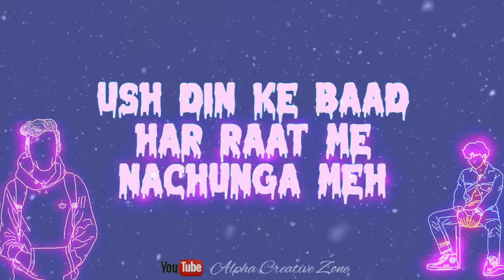😈Tumne_manaya ❌hoga_ maine hi🥀 nahi maana🔥sayad |Trending Whatsapp Shayari Status | New Shayari 2022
𝓗𝓮𝓵𝓵𝓸 𝓕𝓻𝓲𝓮𝓷𝓭𝓼🫀🫀

ᴀɢᴀʀ ᴀᴀᴘ ʜᴀᴍᴀʀᴇ A̷l̷p̷h̷a̷C̷r̷e̷a̷t̷i̷v̷e̷Z̷o̷n̷e̷ ᴄʜᴀɴɴᴇʟ ᴘᴀʀ ɴᴀʏᴇ ʜᴀɪ ᴛᴏʜ ꜱᴜʙꜱᴄʀɪʙᴇ ᴋʀᴇ ʟɪᴋᴇ ᴛʜɪꜱ ᴛʏᴘᴇꜱ ᴍᴏʀᴇ ᴠɪᴅᴇᴏꜱ,📱📱

  F͢o͢r͢ E͢x͢.
        ᴬᵗᵗⁱᵗᵘᵈᵉ ˢᵗᵃᵗᵘˢ😡😡
        ʟᴏᴠᴇ ꜱᴛᴀᴛᴜꜱ❤️❤️
        Sαԃ Sƚαƚυʂ😩😩
        𝙼𝚘𝚝𝚒𝚟𝚊𝚝𝚒𝚘𝚗 𝚂𝚝𝚊𝚝𝚞𝚜
        𝕾𝖍𝖆𝖞𝖆𝖗𝖎 𝕾𝖙𝖆𝖙𝖚𝖘

𝑾𝒆 𝒅𝒐 𝒏𝒐𝒕 𝒐𝒘𝒏 𝒂𝒍𝒍 𝒕𝒉𝒆 𝒎𝒂𝒕𝒆𝒓𝒊𝒂𝒍. 𝒘𝒆'𝒓𝒆 𝒑𝒐𝒔𝒕𝒊𝒏𝒈 𝒐𝒏 𝒕𝒉𝒊𝒔 𝒄𝒉𝒂𝒏𝒏𝒆𝒍. 𝑷𝒍𝒆𝒂𝒔𝒆 𝒄𝒐𝒏𝒕𝒂𝒄𝒕

𝑵𝑶𝑻𝑬 :~  𝒕𝒉𝒂𝒕 𝒘𝒆 𝒅𝒐𝒏'𝒕 𝒃𝒆𝒏𝒆𝒇𝒊𝒕𝒔 𝒇𝒓𝒐𝒎 𝒑𝒐𝒔𝒕𝒊𝒏𝒈 𝒕𝒉𝒊𝒔 𝒎𝒂𝒕𝒆𝒓𝒊𝒂𝒍𝒔 𝒉𝒆𝒓𝒆.

ᴘʟᴇᴀꜱᴇ ꜱᴜᴘᴘᴏʀᴛ ᴍᴇ ɢᴜʏꜱ🥳🥳
     🥀 😈❣️ Aʅρԋα Cɾҽαƚιʋҽ Zσɳҽ❣️😈🥀